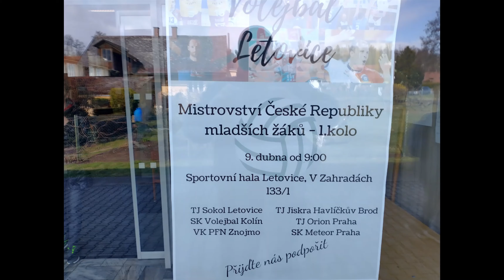Mistrovství České Republiky mladších žáku - 1 .kolo 9.04.22 Letovice Championship Чемпионат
Mistrovství České Republiky mladších žáku - 1 .kolo 9.04.22 Letovice        Championship of the Czech Republic juniors - 1st round 9.04.22 Letovice       Чемпионат Чехии среди юниоров - 1 тур 9.04.22 Летовице